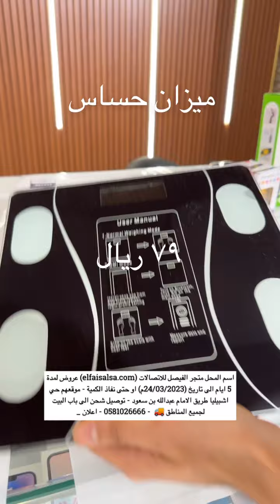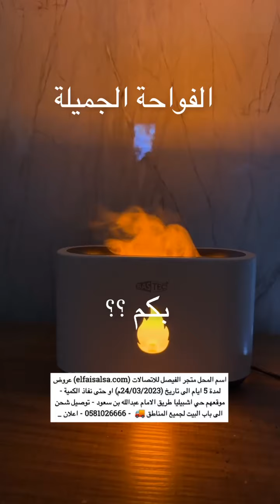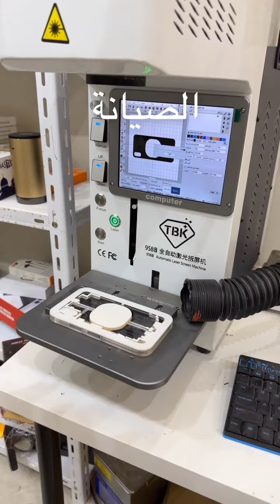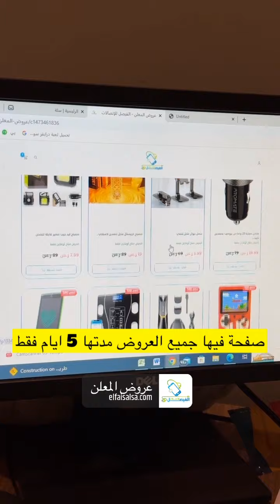متجر الفيصل للاتصالات عروض لمدة 5 ايام او حتى نفاذ الكمية | ماجد للتغطيات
نصيحة ضيفوا حساب السناب لا تفوتكم الاسعار القوية يومياً ⬇️⬇️👇🏻👇🏻هذا الرابط للاضافة

متجر الفيصل للاتصالات🔥

‏مقدم اسعار قوية ولمدة 5 ايام فقط
‏الى تاريخ (24/03/2023م)
‏او حتى نفاذ الكمية

‏الكل يقدر يستفيد عندهم توصيل شحن لجميع المناطق🚚

‏📍لوكيشن الفرع⬇️

متجر الفيصل للاتصالات

‏اعلان